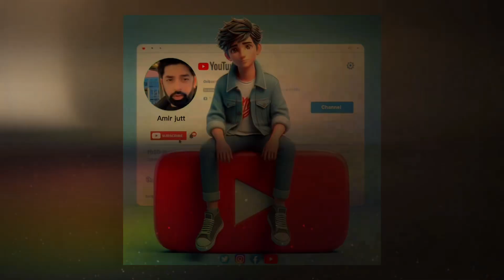Europa in City Mela